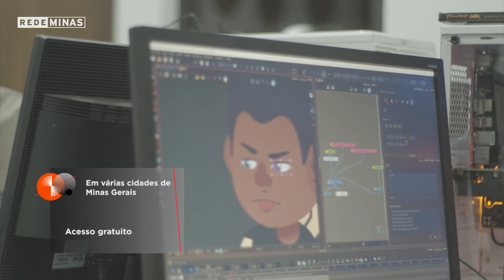CINE CARAVANA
Exibido em 28 de Agosto

O melhor do cinema nacional por todo o território de Minas e gratuitamente! Essa é a ideia do Cine Caravana, se liga aí!